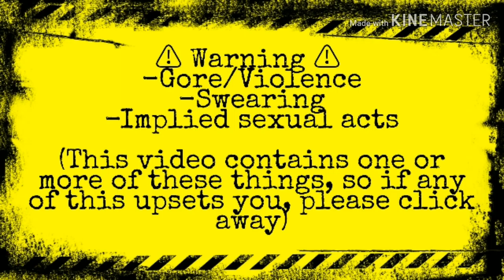"I like you" Game - The Void episode 4